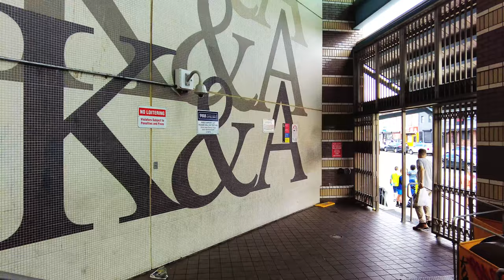Behind the Scenes: America’s Hidden Corners of Kensington 4k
Join DeepView Media as we take you "Behind the Scenes: America’s Hidden Corners of Kensington 4k." In this eye-opening video, our host, Mr. Work, tours the often-overlooked streets of Kensington, Philadelphia. Starting on B and Gurney, we explore the red brick road and witness the stark realities of urban living. From a recent shooting on Allegheny Avenue to the everyday hustle, discover the troubling reality of a neighborhood marked by struggle and resilience.

Watch as we navigate pass Prevention Point, a hub for community support, and reminisce about the now-closed thrift store and breakfast spot. This investigative walk reveals Kensington's new ebike store and the unsettling sight of passed-out individuals, highlighting the dire need for a change in ths community

This video provides a vivid snapshot of social awareness and urban development in one of America's hidden corners. Your engagement helps bring attention to these critical urban problems and neighborhood issues.

CHAPTERS:
00:00 - Opening
07:00 - Kensington & Somerset train station
09:30 - Kensington & Hart Lane
12:55 - Old Thrift Store
15:26 - Needle Park
21:08 - Relaxing in the Park
27:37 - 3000 block of Kensington Ave
29:16 - Kensington & Clearfield
30:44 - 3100 block of Kensington Ave
32:38 - Allegheny Train Station
35:28 - 700 block of Allegheny Ave
39:42 - Closing

Deepview Media wishlist